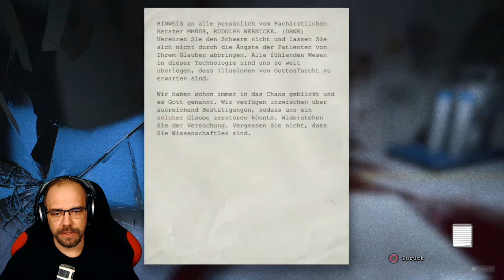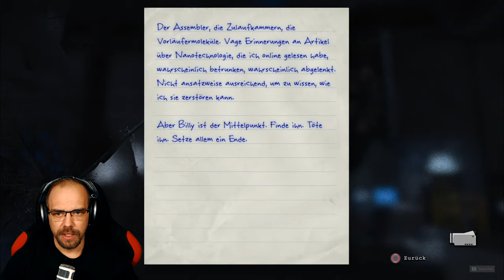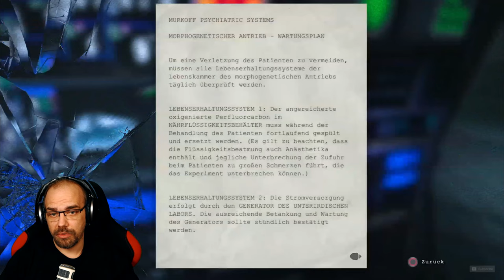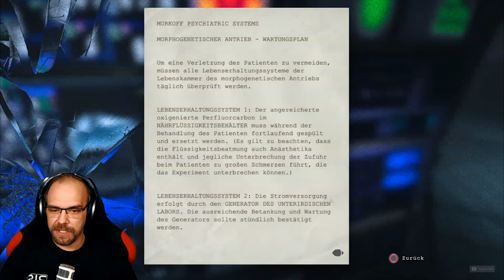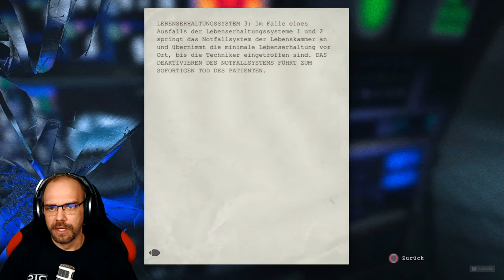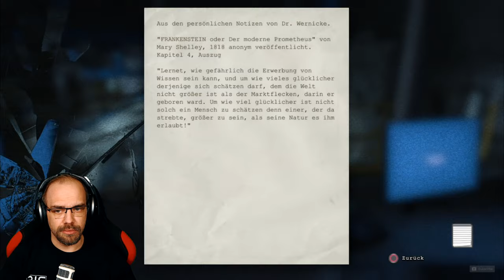OUTLAST [015] KEIN ENTKOMMEN!!!